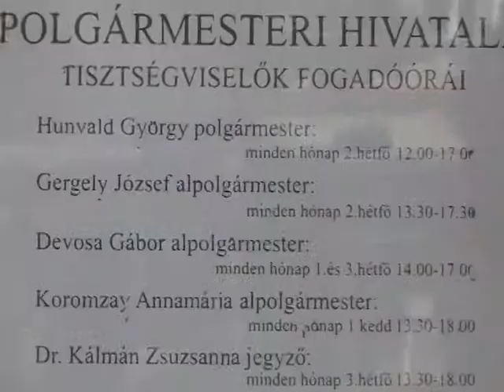Erzsébetváros-Lehet más..?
Az országgyűlési választásokon Erzsébetvárosban ért el legjobb eredményt az LMP.Kerestük ennek okait és arra is kíváncsiak voltunk, hogy mennyire tekinti riválisnak őket az MSZP helyi szervezete.